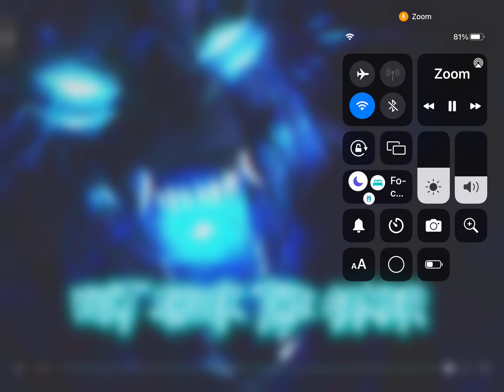Animal simulator roblox How to find ALL of the croc skins!|Volt shock the gamer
Hey guys! I returned back to roblox animal simualtor🐤, and while i was posting the wolf vids..I noticed a new update of animal simualtor! 🐰New map features and new croc skins! And speaking about crocs, today im going to secretly tell you where they are! 🐊
And type in the comments which croc skin is your favourite!❤️